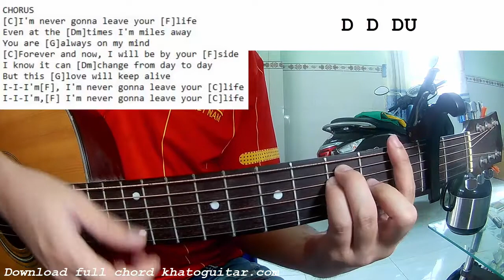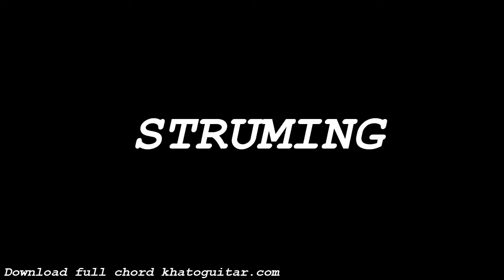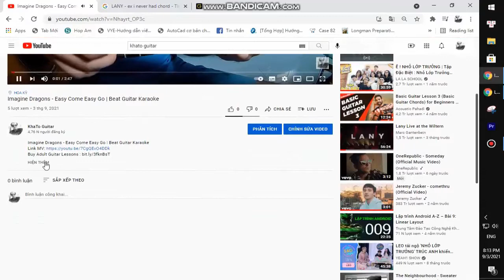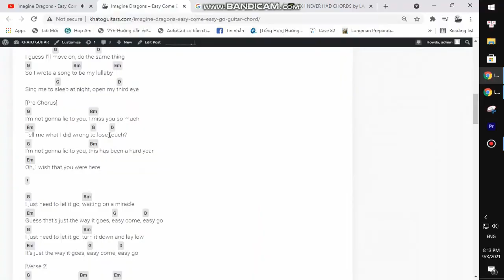Ed Sheeran - Leave Your Life | Guitar Tutorial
Thank you very much my friends. Ed Sheeran - Leave Your Life | Guitar Tutorial
Today, I will share with you Ed Sheeran - Leave Your Life | Guitar Tutorial